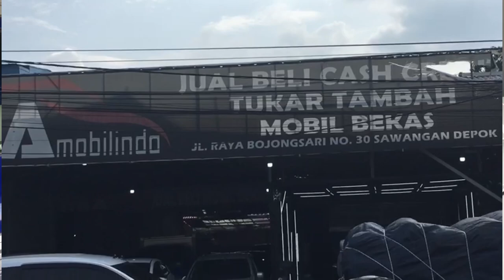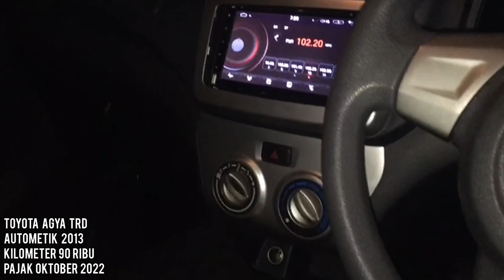MIA MOBILINDO Harga Cash 60 Jt dilayani oleh mbak Tira..!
MIA MOBILINDO
Harga Cash 60 Jt
dilayani oleh mbak Tira..!

Harga masih Nego Kerass

Mia  Mobilindo
Jl. Raya   Bojongsari   No. 30
Sawangan  Depok -Jawa barat

Mbak Tira
Marketing Senior

Bisa hubungi
Silahkan WA kami
Rosa

Terimakasih
DEROSA AUTO

mobil,
mobilmurah,
mobilbekas,
mobilbekasmurah,
Mobilsecond,
mobiltermurah,
mobilbaru,
mobildijual,
kreditmobil,
kreditmobilbaru,
kreditmobilbekas,
jualbeli,
jualbelimobil,
mobilmurahjakarta,
mobilmurahjabodetabek,
Mobilpremium,
Mobilmurahpremium,
mobilmurahsejabodetabek,
Toyota,
Honda,
Daihatsu,
Suzuki,
Mitsubishi,
Nissan,
Datsun,
Motor, manual,
autometik,
Wuling,
Hyundai,
KIA,
MobilAutometik,
MobilManual,
Innovaautometik,
Diesel,
Solar,
Mobildiesel,
Automatic,
mobildiesel,
Automatic,
Mobillistrik,
MobilElektrik,
mobilpremiummurah,
mobilpremium,
mobilmurahtangerang,
mobilmurah Jawa timur,
mobilmurahjawabarat,
mobilmurahjawatengah,
mobilmurahbogor,
mobilbekasjawabarat,
mobilbekasjawatengah,
mobilbekasjawatimur,